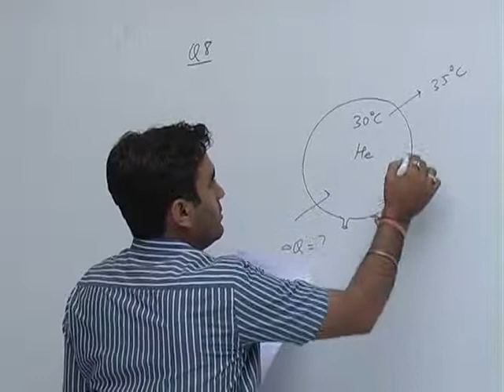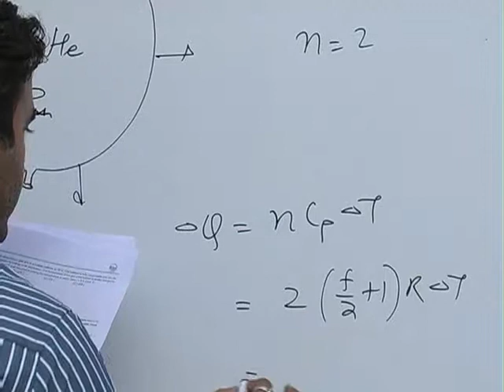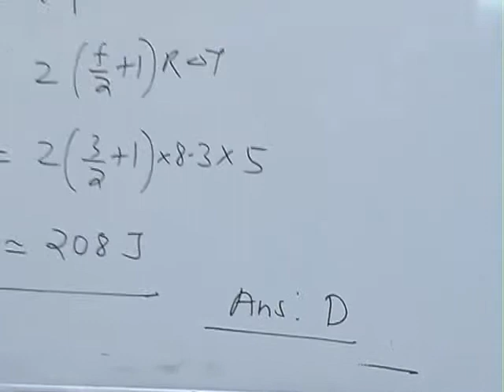IIT JEE 2012 Video Solutions Paper 2 (Physics) Q8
Q. Two moles of ideal helium gas are in a rubber balloon at 30°C. The balloon is fully expandable and can be assumed to require no energy in its expansion. The temperature of the gas in the balloon is slowly changed to 35° C. The amount of heat required in raising the temperature is nearly (take r = 8.3 J/mol. K)

(A) 62 J (B) 104 J (C) 124 J (D*) 208 J

Ans. (D)